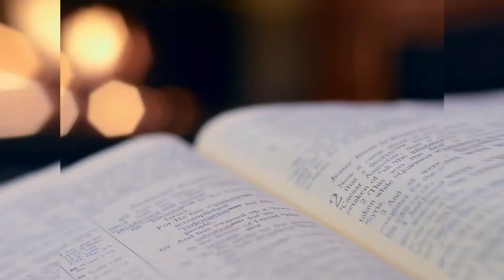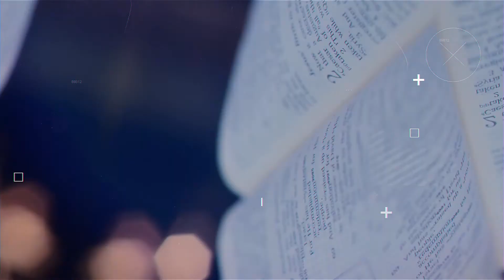Testimony Time: Pancakes And Bacon | IHOP | Tulsa Motivational Preacher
This testimony time is all about when the Lord told me to go to IHOP and order 3 pancakes and bacon. There was a couple there and the prayer that took place was powerful!